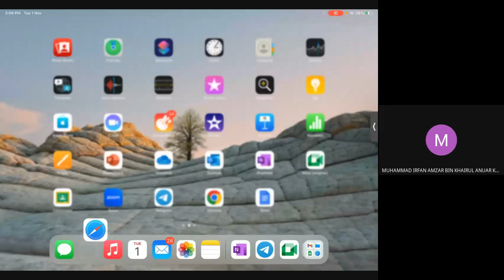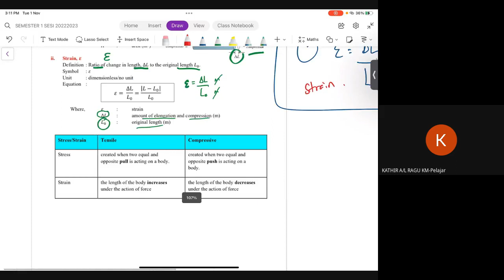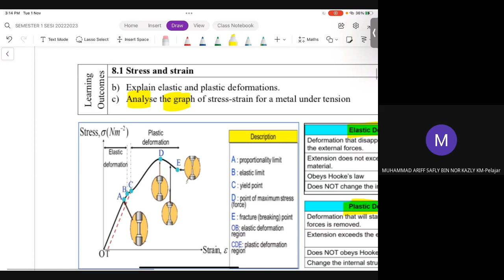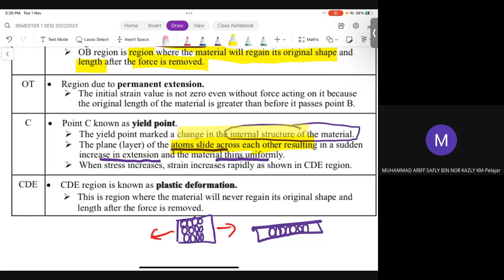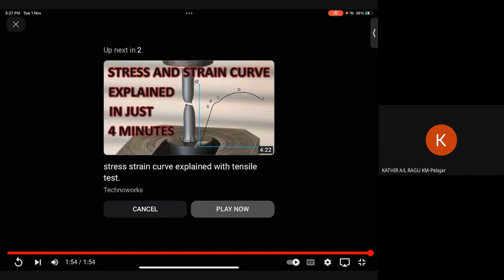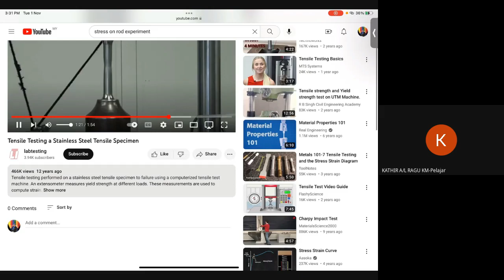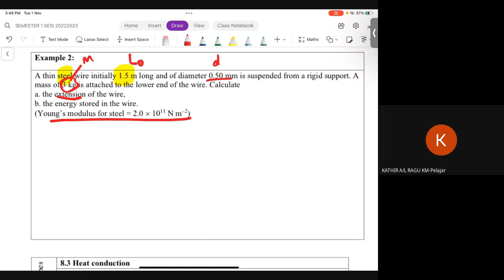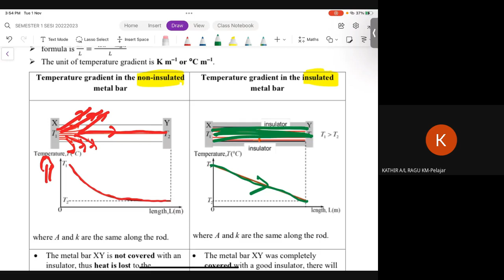Topic 8 ( subtopic 8.1 and 8.2)